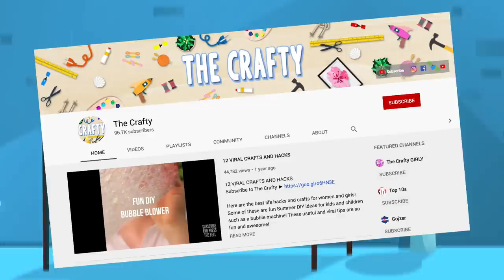Who Is Kept In America's Scariest Prison?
Description:
Charlie from Top 10s counts down the Who Is Kept In America's Scariest Prison? Ever wondered who is kept in the toughest and scariest prison in the USA? The United States used to have a jail known as Alcatraz but it was shut down. Today, ADX Florence a supermax prison is the new most scary prison in America and in today's animated infographics video we will look at the prison inmates locked up behind bars in ADX Florence located in Colorado, USA!